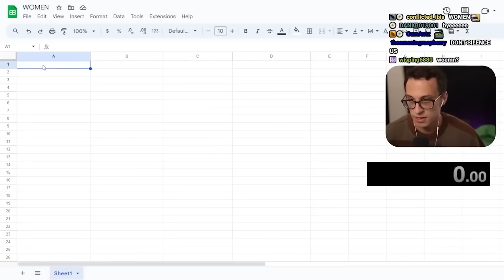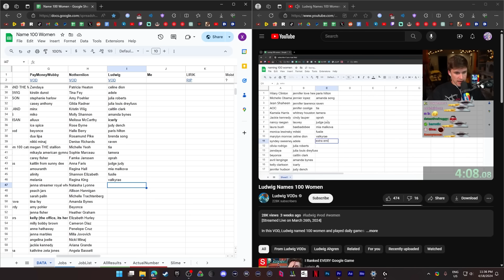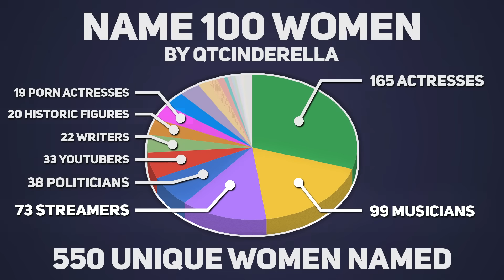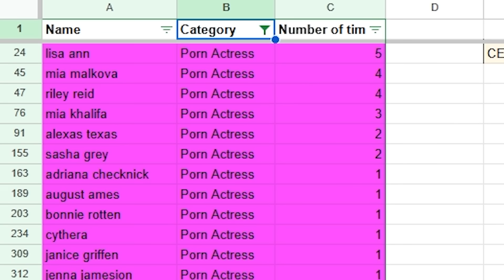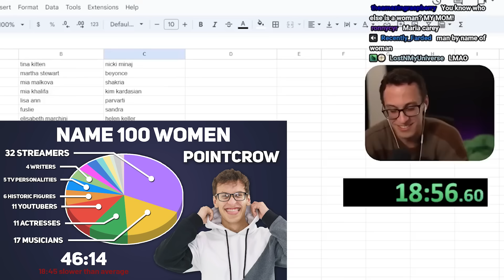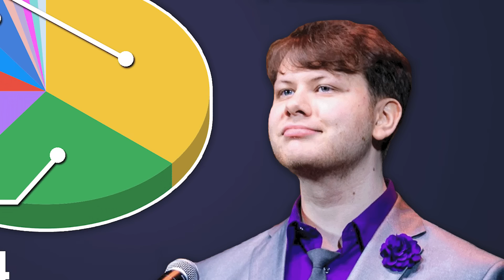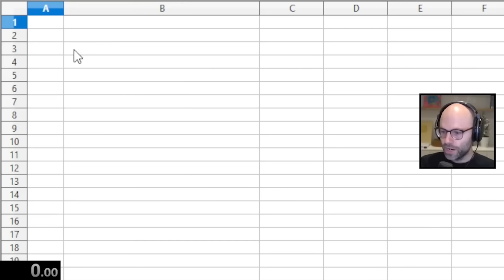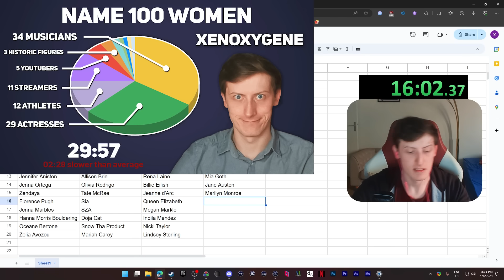A Statistical Analysis of the Name 100 Women Challenge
I analyzed the results from the “Name 100 Women challenge” to see what our favorite streamers know about women.

For more details and access to the various files, go to Twitter
If you have any questions, you can come ask me on Twitch!

Huge thanks to @b0nbyy for the inspiration!